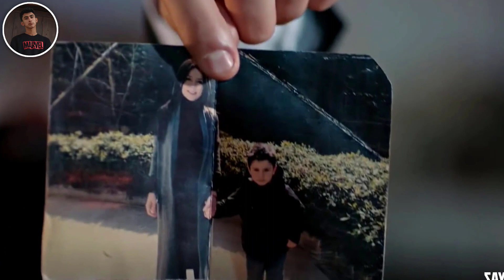Son Yaz 16. Bölüm Fragmanı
son yaz 16 bölüm fragmanı yayında iyi seyirler!